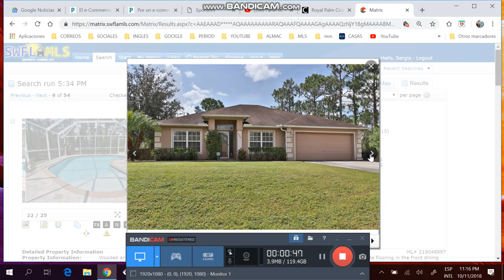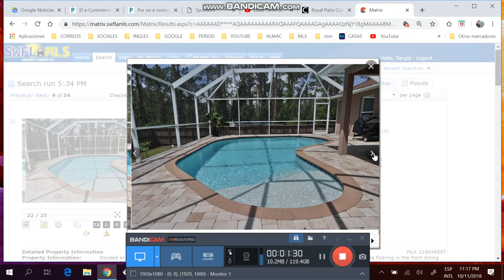Casa piscina , 3/2/2 de mas de !400fts,financiada, sergio #